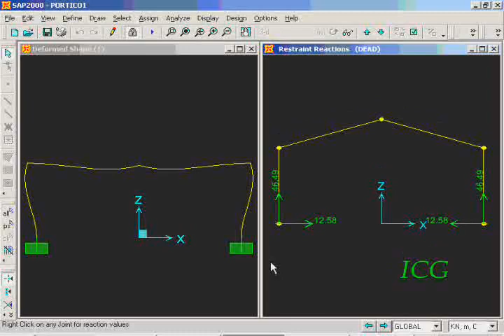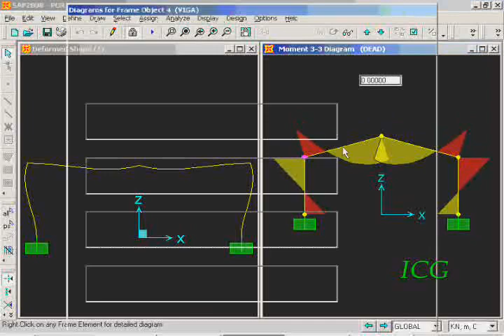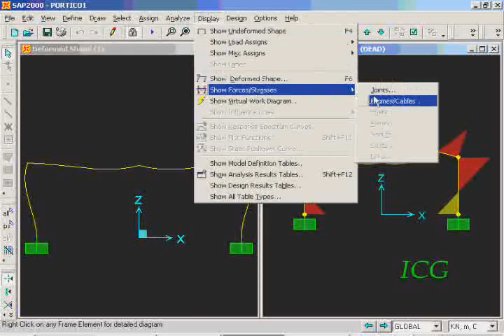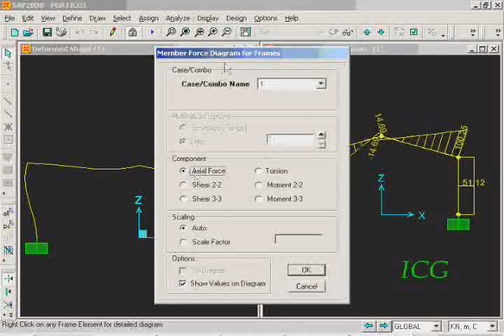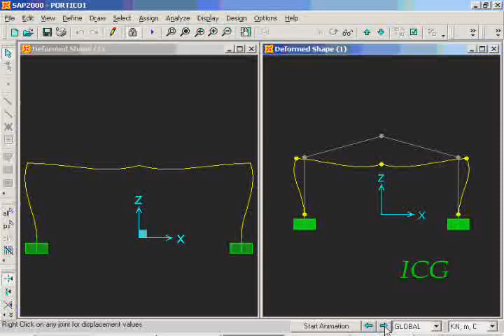c1 03 wmr